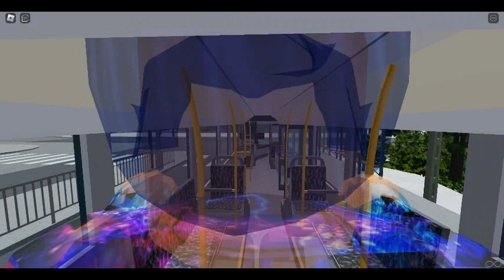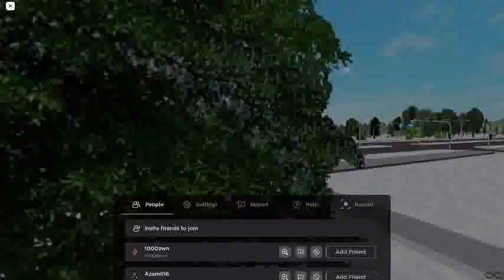ROBLOX: Interurban Transport Simulator- Linia 228, kier. CH Południue Mercedes-Benz Citaro